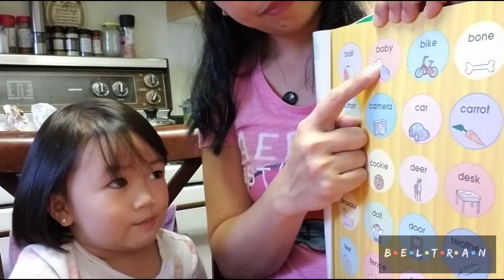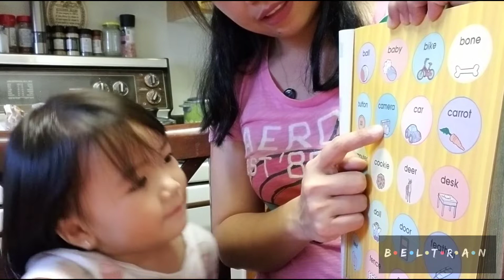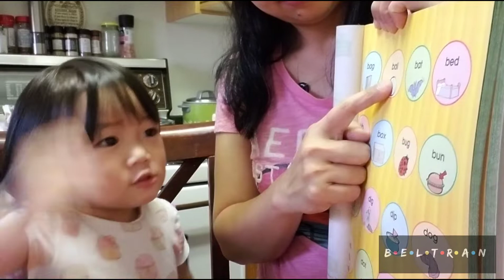Reading Phonics Book with Jodi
Another lovely day reading time with JODI. This time we are reading a phonics book. For Jodi, reading is like a Fireworks, it's a Blast ! 😊. Please watch our short video of Mother and Daughter bonding time.